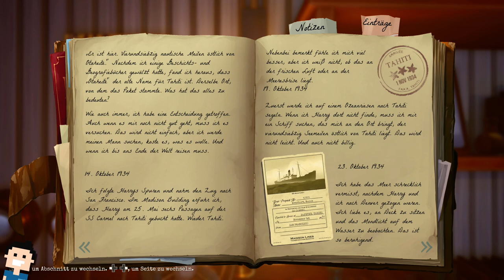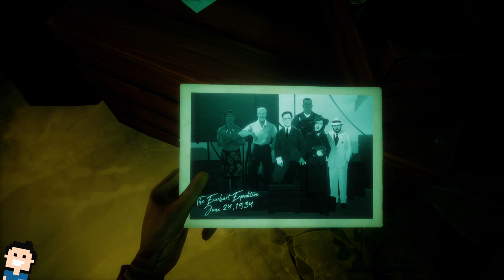✪ Let's play Call of the Sea Xbox deutsch #01 - Kapitel 1 ✪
Moin moin...

Call of the Sea ist ein Abenteuer-Puzzlespiel aus der Ego-Perspektive aus den 1930er Jahren, das die Geschichte von Norah erzählt, einer Frau auf den Spuren der Expedition ihres verschollenen Mannes. Die Suche findet auf einer seltsamen, aber wunderschönen Insel im Südpazifik statt, die voller Geheimnisse ist, die darauf warten, entdeckt zu werden. Dies ist eine jenseitige Geschichte von Mysterium, Abenteuer und Selbstfindung.

MEIN EQUIPMENT

let's play, Call of the Sea, xbox, deutsch, Adventure, series x, callofthesea, abenteuer, microsoft, Xbox Series X, Walkthrough, blind, letsplay, gameplay, gaming,